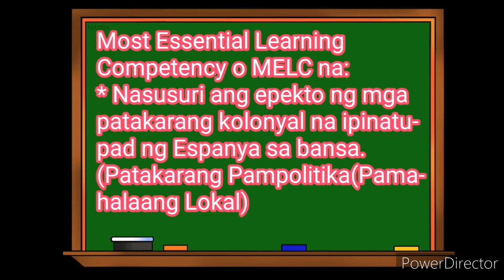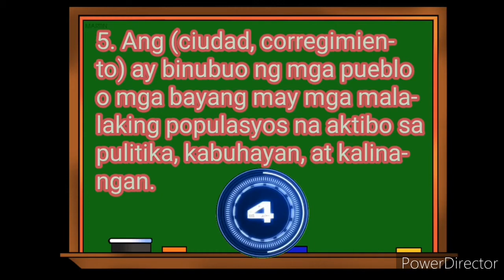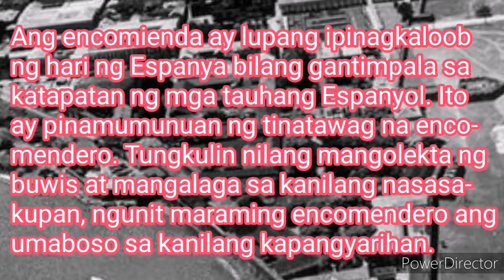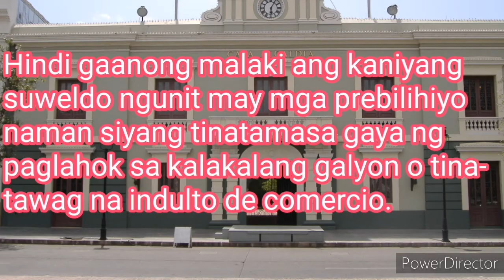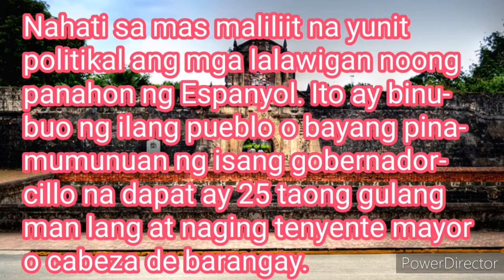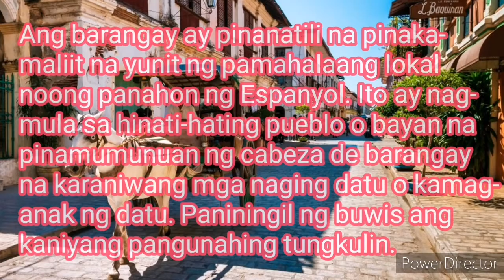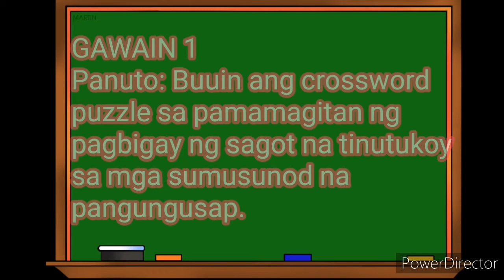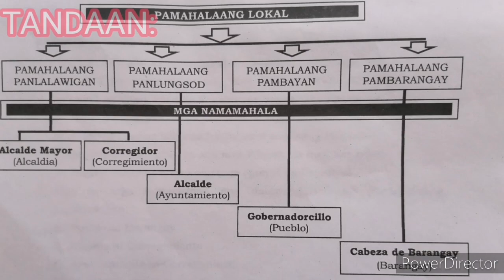Quarter 2 Week 8 AP 5 - Pamahalaang Pampolitika: Pamahalaang Lokal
Ang pamahalaang lokal noong panahon ng kolonyalismong Espanyol sa Pilipinas ay nahati sa pamahalaang panlalawigan, panlungsod, pambayan at pambarangay. Ang pamahalaang panlalawigan ay binubuo ng dalawang uri, ang alcaldia at corregimiento. Ang alcaldia ay pinamunuan ng alcalde-mayor, ang corregimiento au pinamumunuan ng corregidor. Ang pamahalaang panlungsod ay pinamumunuan ng alcalde. Ang pamahalaang pambayan ay pinamumunuan ng gobernadorcillo at ang pamahalaang pambarangay naman ay pinamumunuan ng cabeza de barangay.